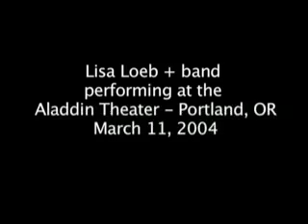Do You Sleep? (Lisa Loeb + band)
Do You Sleep? performed by Lisa Loeb + band at Aladdin Theater (Portland, OR) March 11, 2004